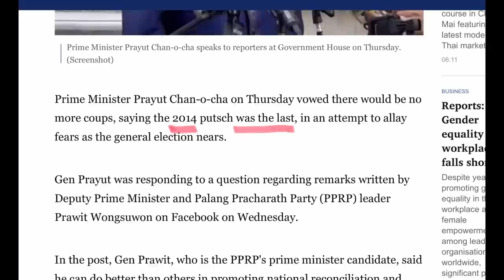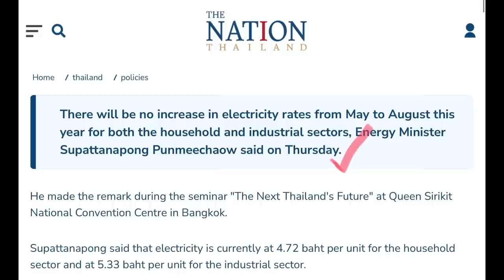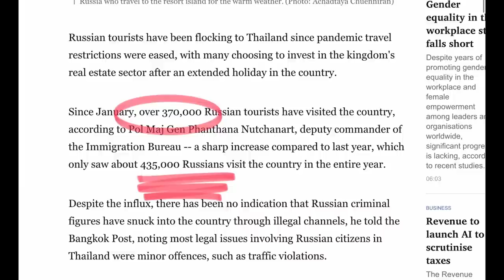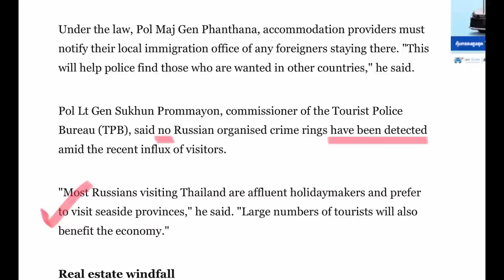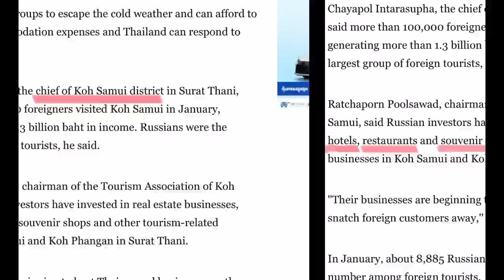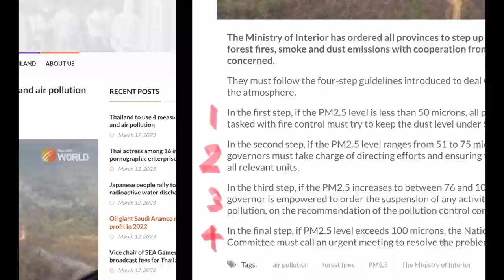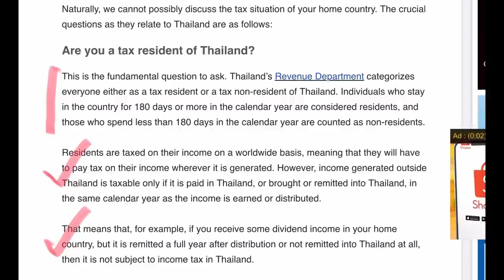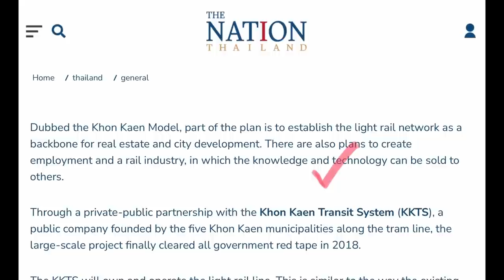Russians staying in Thailand, Thai PM says 'no more coups' - Mar 13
The Thai prime minister says no more army coups... sort of. A lead article in the Bangkok Post says the Russian visitors are coming and many are staying and setting up home, around the country. Electricity appear set to remain stable for residential and business, a new light rail system in Khon Kaen? Who's paying for it? An article to help us understand paying tax in Thailand as an expat (link below).

Thanks to our valued sponsor 5 Star Marine in Phuket for premium private charters to the islands off Phuket...

Link to yesterday's episode of Grumpy Old Men with Steve and I...

Article about taxation for expats in Thailand...

TIMESTAMPS
0:00 - Introduction
0:31 - Will there be another Thai Army coup? Thai PM says 'no'... sort of
1:33 - Three reasons there won't be another army coup in Thailand
2:59 - No rise in electricity prices, and some blatant 'copying and pasting'
5:38 - Russians are coming to Thailand, and many are deciding to stay and set up home
13:47 - Drive-through for immigration in Phuket, as long as you're driving a left-hand drive car
15:36 - Four step plan to stop the forest fire, agricultural burning and smoke, but...
17:30 - Do expats pay tax in Thailand? There's a link in the description for the full article
20:07 - Khon Kaen businesspeople paying for their own light rail